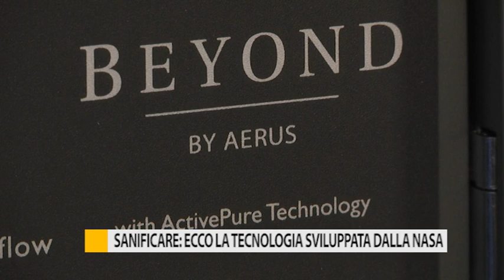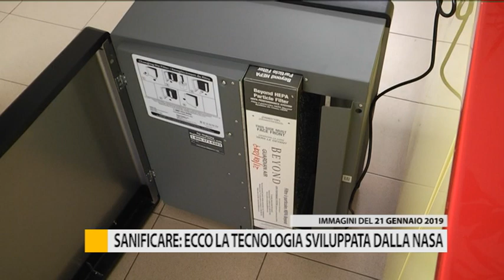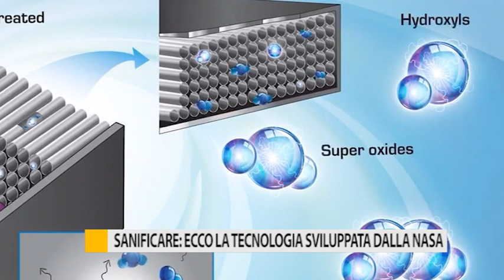Sanificare: ecco la tecnologia sviluppata dalla Nasa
Anche in questa fase 2 rimane fondamentale sanificare l’aria e le superfici. Vi facciamo vedere uno strumento, sviluppato dalla Nasa e venduto nel pesarese, capace di azzerare anche il Coronavirus.